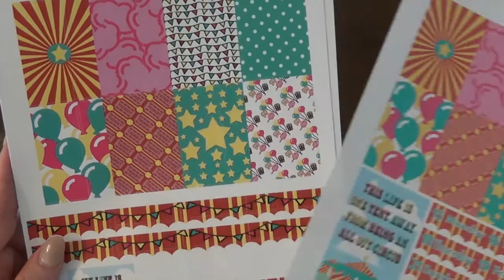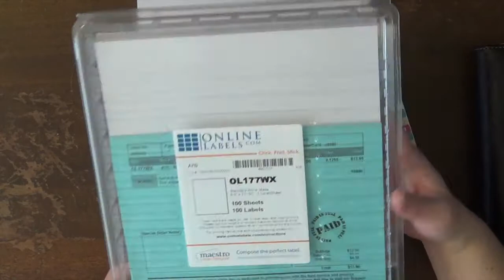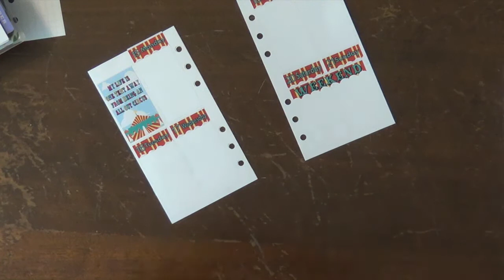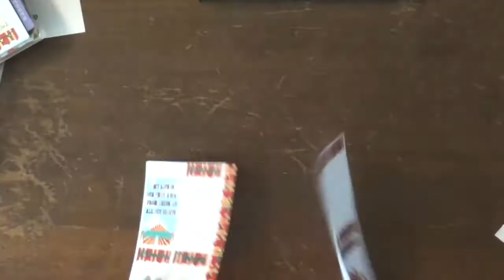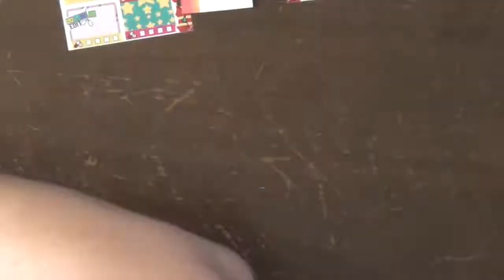Plan With Me - Personal Size & a free download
I'm hoping to do it pretty often. It may be kits or just various other planner stickers.